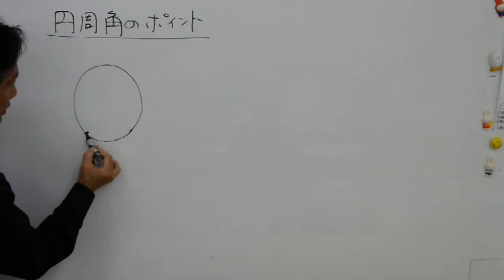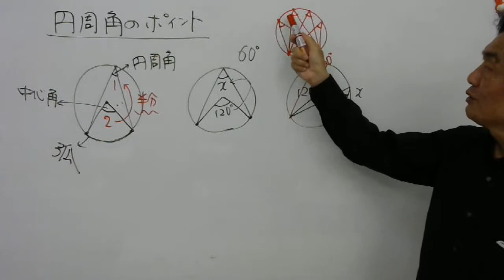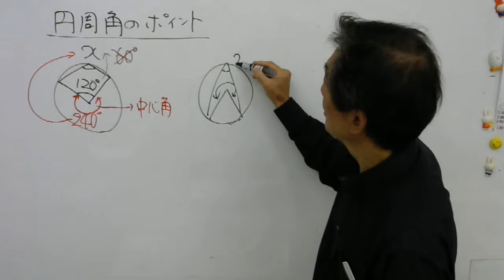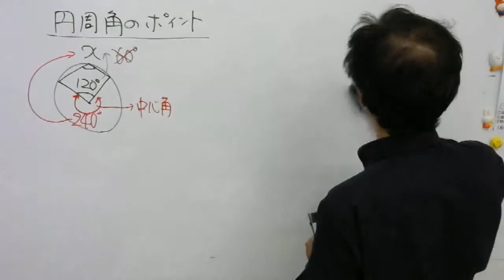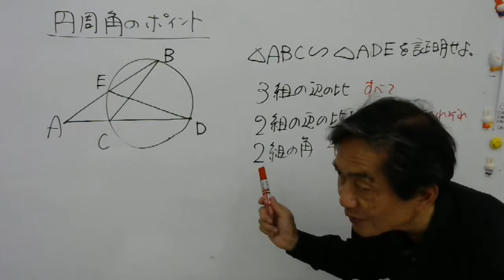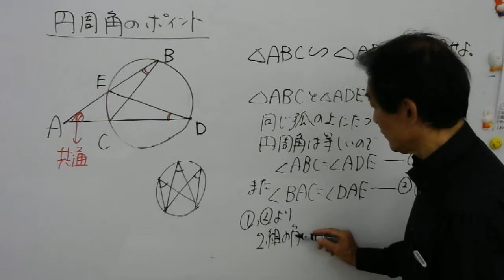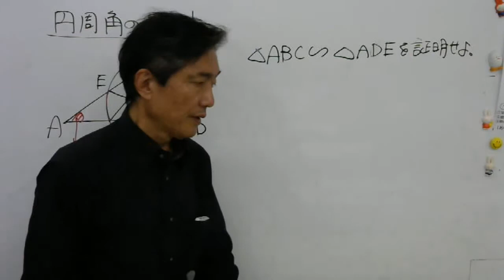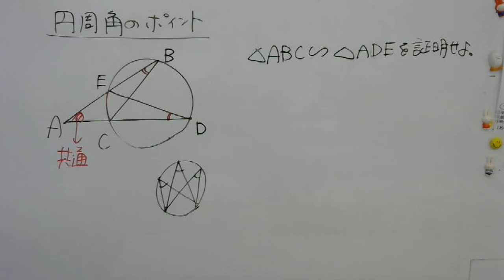11 15中3数学円周角